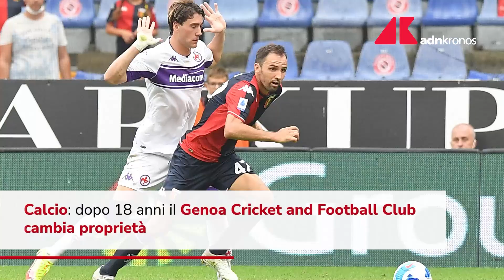Calcio, il Genoa diventa americano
Dopo 18 anni il Genoa cambia proprietà. Il presidente Enrico Preziosi ha formalizzato la cessione della società al fondo statunitense 777Partners.